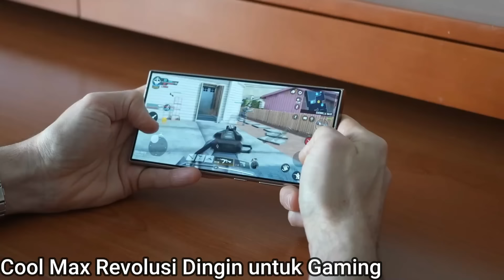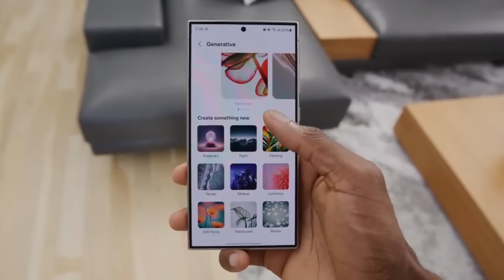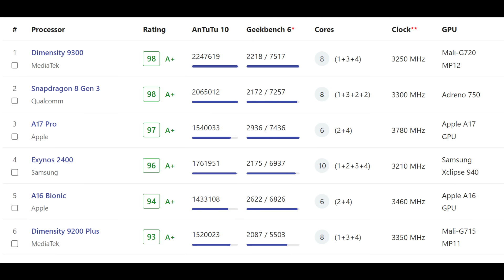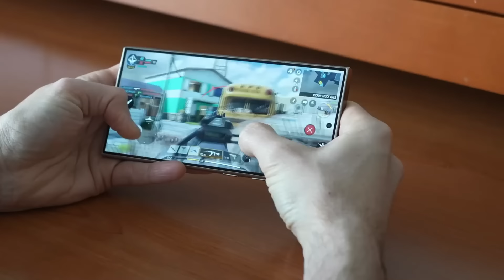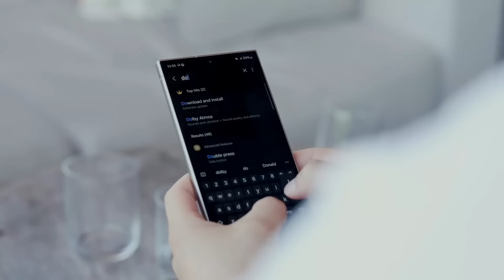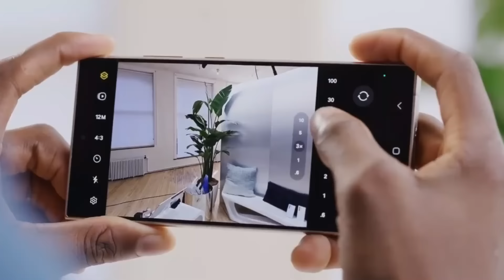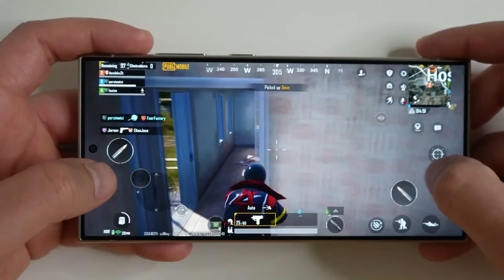Bikin Hancur Brand Lain !! Infinix GT Ultra - Infinix Benar Benar Ngamuk Bawa Spesifikasi Kelas Atas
Sudah lama tak terdengar kabar smartphone gaming milik Infinix, series GT, kini muncul kabar akan diungkap di MWC 2024. Smartphone gaming tapi murah, ya Infinix juaranya, di tahun lalu menggebrak pasar smartphone yakni Infinix series GT 10 spesifikasi bukan kaleng-kaleng tapi harganya sangat terjangkau.

Rilis di Q3 2023, Infinix GT 10 series di terima di pasar Indonesia. Namun sekitar hampir 6 bulan berselang kabar generasi selanjutnya dari smartphone gaming ini baru terngiang kembali. Infinix baru saja membocorkan smartphone gaming andalan barunya di ajang MWC 2024 (Mobile World Congress).